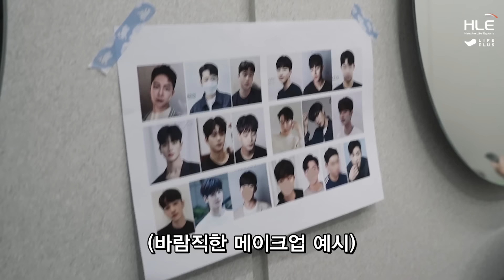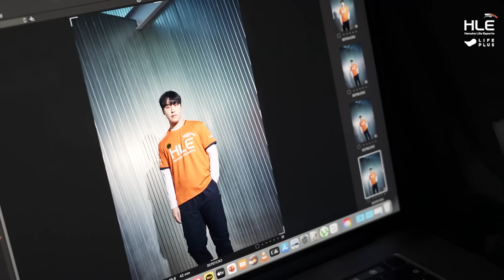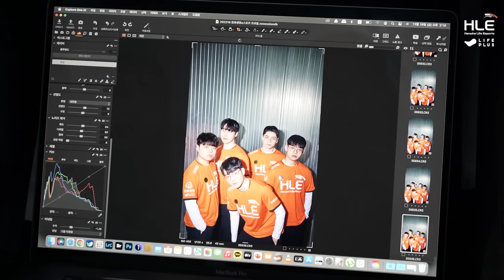숨참고 프로필 다이브! [HLE 프로필 촬영 비하인드]